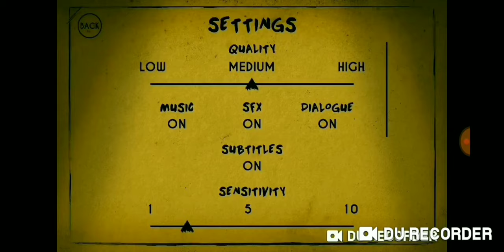"One 'HELL' of a park!" Bendy and the Ink Machine #4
I had to record this video from Google Photos. It was supposed to load up nice and easy, but. it got complicated.